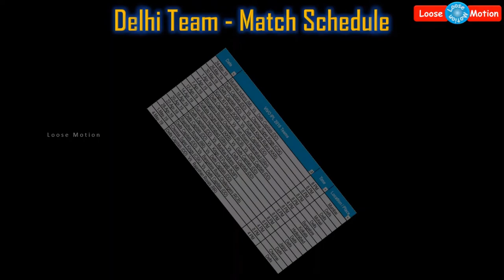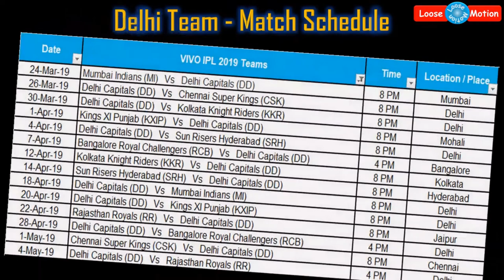2019 VIVO IPL T20 Cricket Schedule & Team Squad - Delhi Capitals (DD)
"Please watch this video which is about ""VIVO IPL T20 Cricket Schedule 2019 for Delhi Capitals"" Kindly watch this video for more details and share this video to your friends and relatives as much as you can

Delhi Capitals IPL 2019 Team Squad:
• Shreyas Iyer (Captain)
                Shikhar Dhawan
• Rishabh Pant
• Amit Mishra
• Mohammed Sami
• Chris Morris
• Shahbaz Nadeem
• Naman Ojha
• Sandeep Lamichhane
• Jayant Yadav
• Prithvi Shaw
• Abhishek Sharma
• Trent Bault
• Harshal Patel
                Manjot Kalra
                Colin Munro
• Avesh Khan
• Junior Dala
• Liam Plunkett
• Rahul Tewatiya
• Kagiso Rabada
• Sayan Ghosh
• Gurkeerat Singh"